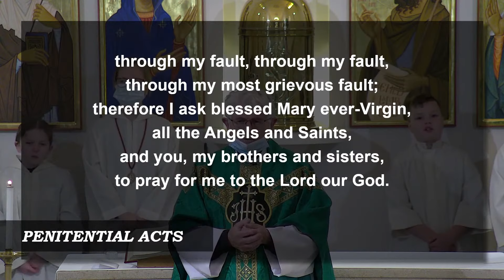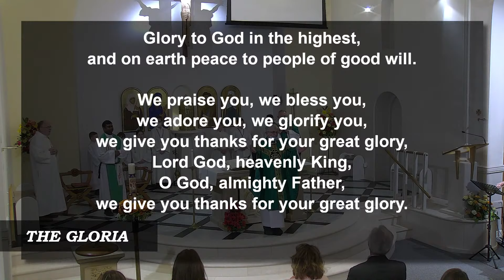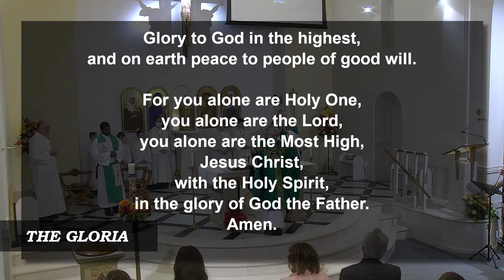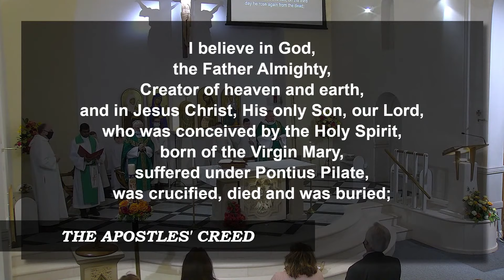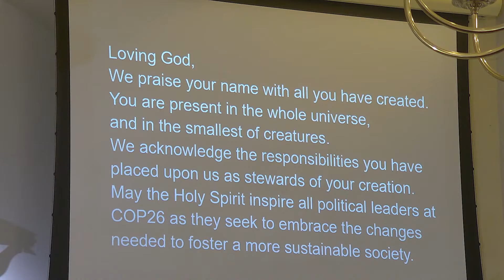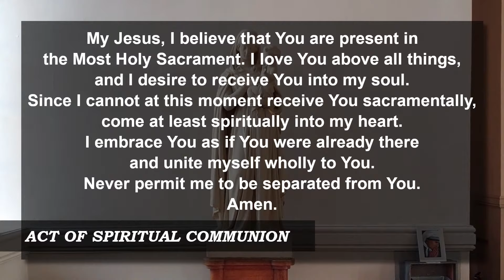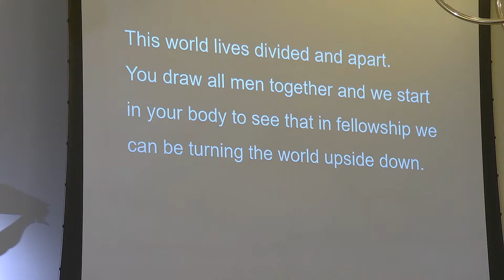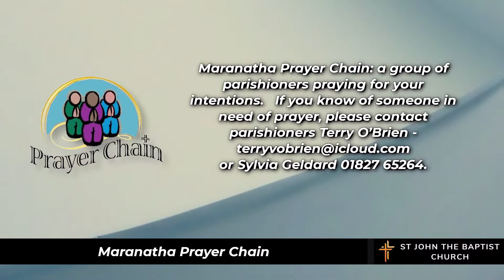The Widow’s Mite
Sunday Mass, 7th November 2021, 10:30am - St John the Baptist Church in Tamworth

Hymns/Song during the Mass:
Entrance
     • Christ be beside me
Offertory
     • All that I am
Communion
     • Eat this bread
     • O let all who thirst
Recessional
     • Oh Lord all the world belongs to you

CCLI (Christian Copyright Licensing International) Copyright license No 632514